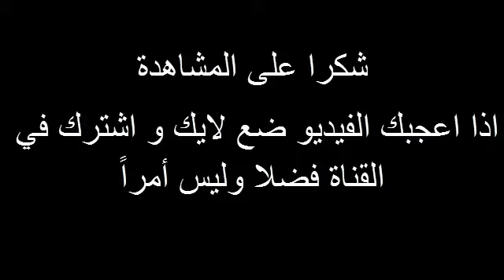Ville d'El Ayoun جولة في مدينة العيون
مدينة العيون سيدي ملّوك والمشهورة باسم العيون الشرقية هي مدينة مغربية تقع بالجهة الشرقية على منخفض يمتد من الغرب الجزائري إلى مشارف مقدمة الريف. تنتمي العيون سيدي ملوك لإقليم تاوريرت وتضم 38415 نسمة .